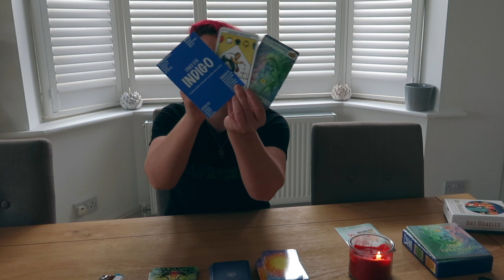/ Oracle / Color Cards Reading. (13- 19 Feb) - Present & Future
- Dyslexic Artist Unique Style

President & Future - Tarot - Chakra/ Crystals / Color Cards /Universe Artist Oracle Advice Card.

About Myself
- Spiritual Artist Life Coach - Guidance And Advice On How To Create Your Magical Spiritual Life Journey With The Universe.

Life Is For Learning
National Diploma in Fine Art
Ncfc Intermediate - Video Production
Arts Institute at Bournemouth - BA (Hons) Fine Art Mixed Media
Therapeutic Art Life Coach
Life Coaching Certificate Course ( Beginner To Intermediate )

 ▪ Personal Readings For You
 ▪ Art Available To Buy

Information

♉ Taurus (Bull): April 20–May 20

♊ Gemini (Twins): May 21–June 21

♋ Cancer (Crab): June 22–July 22

♌ Leo (Lion): July 23–August 22

♍ Virgo (Virgin): August 23–September 22

♎ Libra (Balance): September 23–October 23

♏ Scorpius (Scorpion): October 24–November 21

♐ Sagittarius (Archer): November 22–December 21

♑ Capricornus (Goat): December 22–January 19

♒ Aquarius (Water Bearer): January 20–February 18